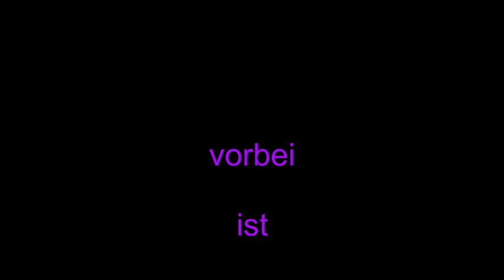Was die Menschheit von den Dinosaurier lernen sollte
Wie sieht die Welt 2070 aus? Ist alles vorbei? Geht es uns wie den Dinosaurier? Ist es denn egal was wir machen? Ist vorbei - vorbei?